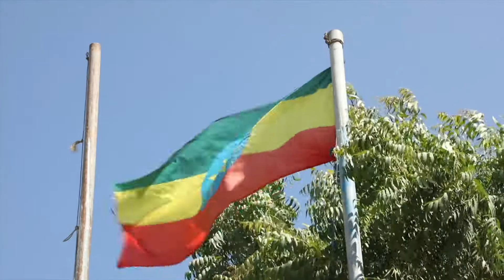Eis Global Parents an Ethiopien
Zesumme mam Manon a mam Rosanna, zwee vun eise Global Parents, déi all Mount spenden, ware mir an Ethiopien fir hinnen ze weisen wat hir Donen bewierken.

Copyright: RTL Lëtzebuerg (2018)